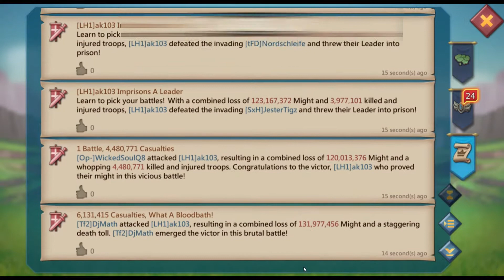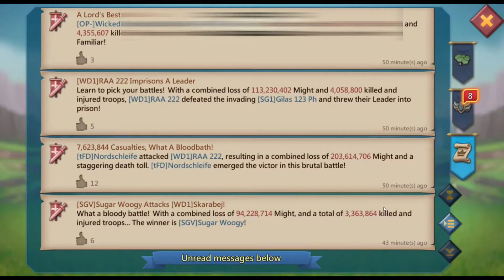Lords Mobile || Bye Old Kingdom / Hello New Kingdom